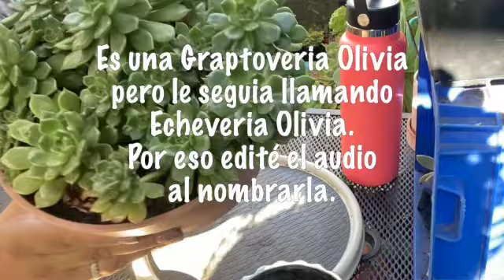Graptoveria Olivia | Cuidados y Trasplante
Hola amigos,
Como estan?
El dia de hoy les comparto el cambio de maceta que le hice a mi  Graptoveria Olivia. Esta es una suculenta super facil de cuidar. Yo la tengo a sol filtrado y riego una vez por semana(Estoy en verano).  Espero este video sea de su agrado. Que tengan un hermoso dia. Saludos y bendiciones.
~Suany

NO VENDO NI ESTOY INTERESADA EN VENDER MIS SUCULENTAS

Mezcala Nursery:
6901 Orange Ave,

Bienvenid@ a mi canal. Mi nombre es Suany, soy esposa, ama de casa, madre de 2 varoncitos y un perrito llamado Tuxx. Creo y amo al Jesucrito, mi salvador. Peleo con una condición crónica llamada CIDP  por sus siglas en ingles( Polineuropatia Desmielinizante Inflamatoria Crónica).  Amo las suculentas y me apasiona cuidar de ellas. Ten en cuenta por favor, que yo no soy una experta, ni tampoco pretendo serlo. En este espacio te comparto lo que a mi me ha funcionado y he aprendido a prueba y error. Aun sigo errando en mi jardín, pero mi deseo es aprender y compartir mi amor por las suculentas. Vivo en el sur de California, así que es una bendición poder disfrutar de un clima casi ideal para las suculentas. Espero que me acompañes en esta aventura por Youtube,  que el contenido de este canal te agrade y lo disfrutes.   Dios te bendiga y te guarde,  Dios, haga resplandecer su rostro sobre ti, y tenga de ti misericordia; Dios alce sobre ti su rostro, y ponga en ti paz. Numeros 6:24-26
~~~Si has intentado todo y ha fallado, prueba con Jesus. El nunca te fallara y te ama sin medida.
~ Porque de tal manera amó Dios al mundo, que ha dado a su Hijo unigénito, para que todo aquel que en él cree, no se pierda, mas tenga vida eterna. Juan 3:16

~Y a Aquel que es poderoso para hacer todas las cosas mucho más abundantemente de lo que pedimos o entendemos, según el poder que actúa en nosotros, a él sea gloria en la iglesia en Cristo Jesús por todas las edades, por los siglos de los siglos. Amén.
Efesios 3:20-21

~Porque nada hay imposible para Dios. Lucas 1:37

~Todo lo puedo en Cristo que me fortalece. Filipenses 4:13